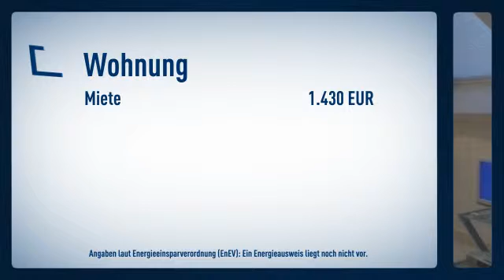Atelier mit gewerblicher Nutzung in Frankfurt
Informationen zum Energieausweis:
wesentliche Energieträger: